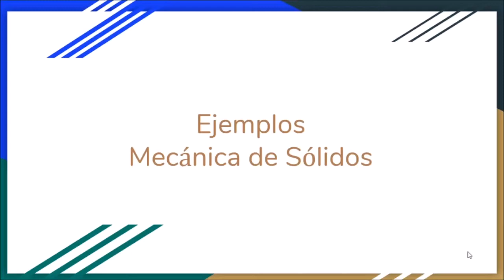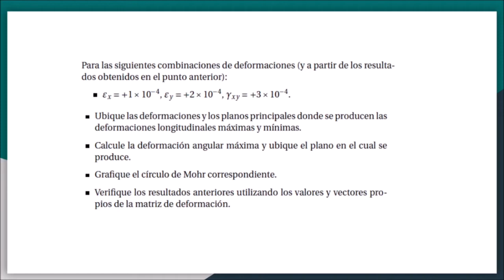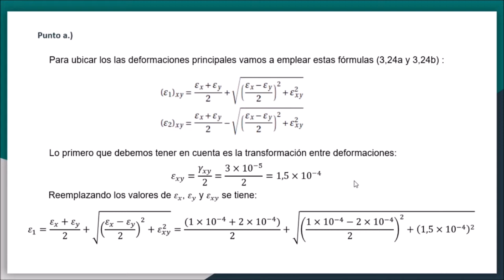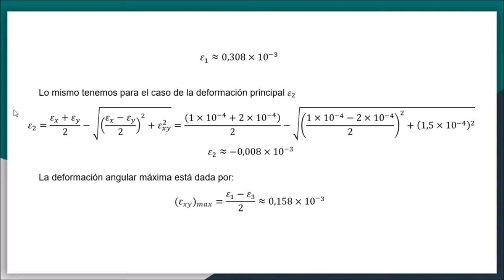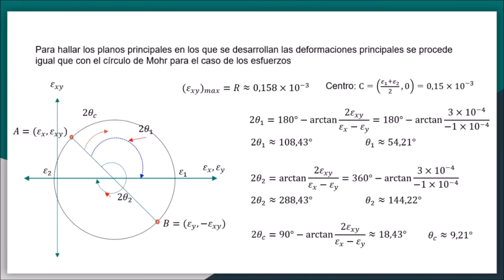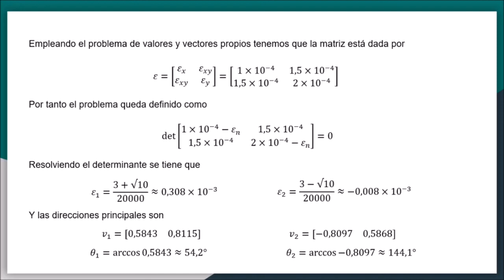Mecánica de Sólidos Grupo 03: EJERCICIO EN CLASE CÍRCULO DE MOHR PARA DEFORMACIONES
Saludos,
En este vídeo les comparto la clase del día de hoy.